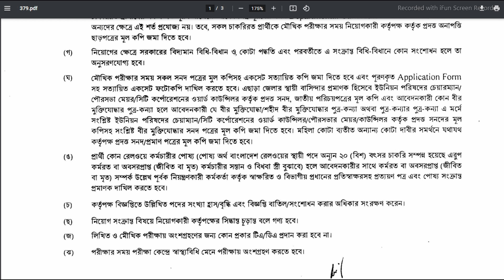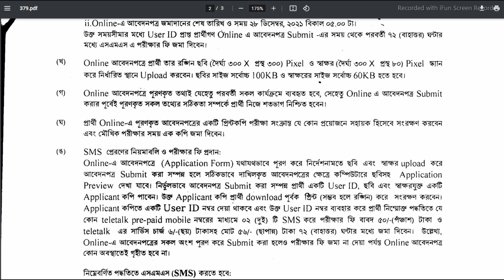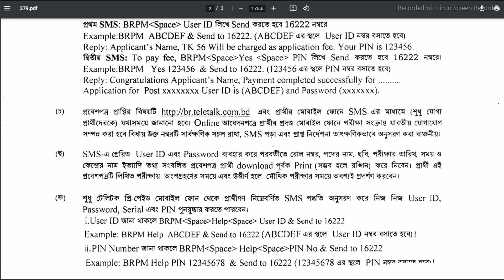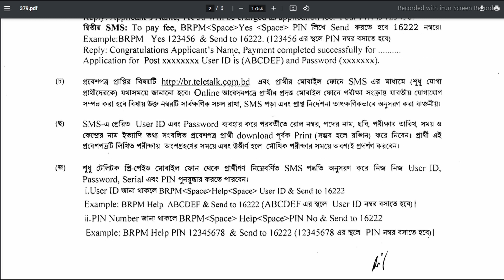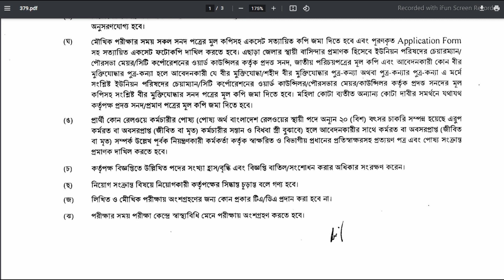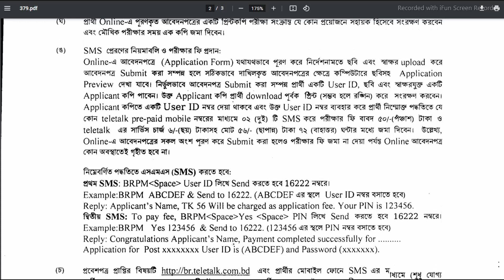বাংলাদেশ রেলওয়ে পয়েন্টসম্যানের নিয়োগ-Bangladesh Railway Pointsman Job Circular 2021@Find The Job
Bangladesh Railway Job Circular 2021 has been published a new government job. pass candidates people also apply for this job circular. Most Bangladeshi people are looking for Government jobs. Because Government Jobs is a very popular and interesting job in our country. So, we think that Bangladesh Railway Job Circular 2021 is very important who is looking for a government job at this time. Below is all the short information about this Bd job news.

বাংলাদেশ রেলওয়ে পয়েন্টসম্যানের চাকরি কাজ কি?

👉 পদের নামঃ পয়েন্টসম্যান

1.স্থগিত হওয়া কোন কোন নিয়োগ পরীক্ষা হতে যাচ্ছে আগামীকাল জেনে নিন সময়সূচি job exam new date 2021
3.জাতীয় দক্ষতা উন্নয়ন কর্তৃপক্ষ নিয়োগ National Skill Development Authority (NSDA) Job Circular 2021
5.জনশক্তি কর্মসংস্থান ও প্রশিক্ষণ ব্যুরো নিয়োগ Bureau of Manpower, Employment and Training (BMET)Job
12.💥সরকারি চাকরির পরীক্ষার তারিখ প্রকাশ - 08 টি পরীক্ষার সময়সূচী-Job Exam New Date Published 2021
13.খুলনা সিটি কর্পোরেশন নিয়োগ বিজ্ঞপ্তি Khulna City Corporation Job Circular 2021-BD Job Circular Today
15.Bangla শব্দার্থ (যা বারবার পরীক্ষায় আসে) বিগত বছরের আসা গুরুত্বপূর্ণ শব্দার্থ প্রশ্ন সমাধান-Part 01
17.বাংলাদেশ ডাক বিভাগ নিয়োগ বিজ্ঞপ্তি ২০২১ | Bangladesh Post Office Job Circular 2021
19.Chittagong Urea Fertilizer Ltd (CUFL) Job Circular চিটাগাং ইউরিয়া ফার্টিলাইজার নিয়োগ
21.বাংলাদেশ বিমান বাহিনীতে নতুন নিয়োগ বিজ্ঞপ্তি Bangladesh Air Force Job Circular 2021
22.💥২৮৯পদে ফায়ার সার্ভিরে ফায়ারফাইটার নতুন নিয়োগ Fire Service Job- Firefighter New job circular 2021

 বাংলাদেশ রেলওয়ের পয়েন্টসম্যান পদের নিয়োগ বিজ্ঞপ্তি প্রকাশ।